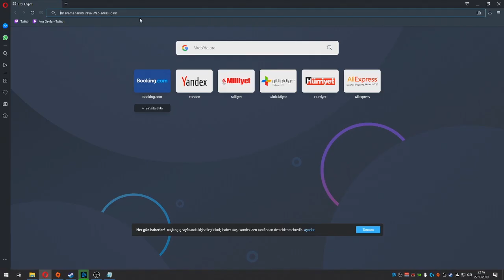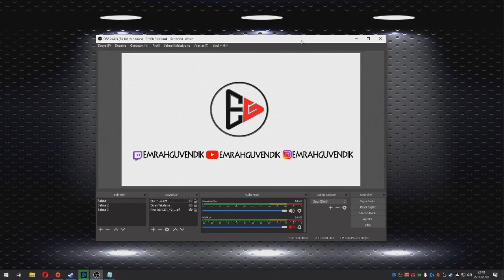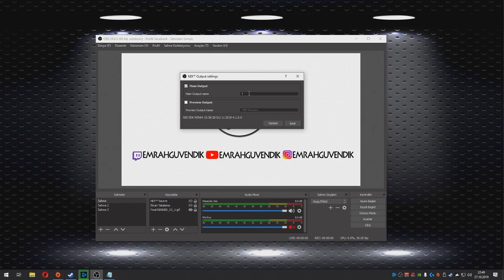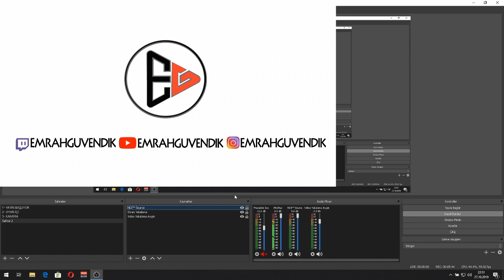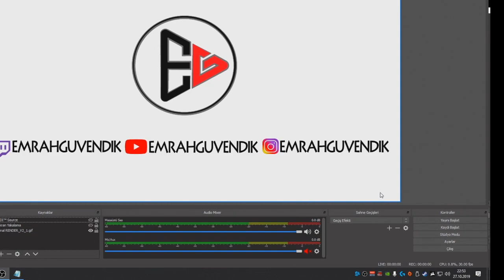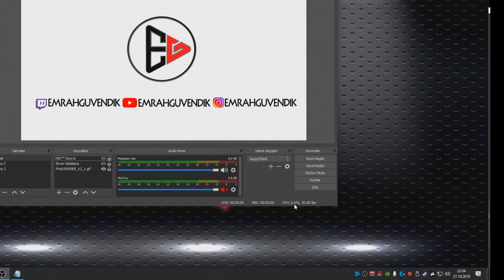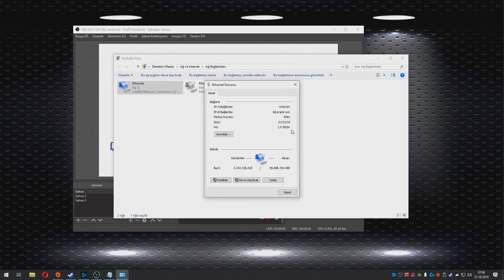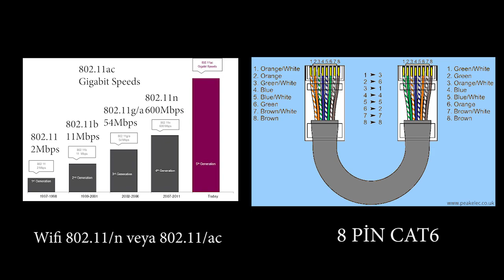OBS NDI PLUGIN - ÇİFT PC YAYIN YAPMA CAPTURE CARDSIZ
Selamlar herkese,
Önceki videolarımı izlediyseniz görmüşsünüzdür Capture Card ile çift pc yayın nasıl yapılır, çift pc yayın yapmanın faydası nedir ? Çift pc yayın gerekli midir ? gibi sorulara cevap olacak bir anlatım videosu çekmiştim. Ayarları ve bağlantı şekillerini anlatmıştım. Elgato 60S Capture card bağlantısı nasıl yapılır ? Merak ediyorsanız bu linkten ulaşabilirsiniz.

Peki Elgatosuz Çift Pc Yayın Yapmak, yani Capture Card Olmadan Çift Pc Yayın Yapmak Mümkün mü ? Elbette mümkün buyrun videoyu izleyelim.
ÖNEMLİ : Dostlar sorunsuz bir kullanım için videoyu dikkatlice baştan sona izlemenizi tavsiye ederim. Verdiğim önemli bilgiler mevcut aksi taktirde akışta problem yaşayabilirsiniz. Yaşayabileceğiniz muhtemel sorunlar şu şekilde olacaktır
- Herşeyi eksiksiz yapıyorum siyah ekran geliyor
- Görüntüyü aktarıyor fakat donuyor
- Görüntü akıcı değil
- İkinci Pcye görüntü gidiyor oyuna girince donuyor
Bütün bu soruların cevapları ve bu sorunları yaşamamak için neler yapmanız gerektiğini video içerisinde anlattım. Aksi bir durum söz konusu olursa mutlaka yorumlarda belirtin.